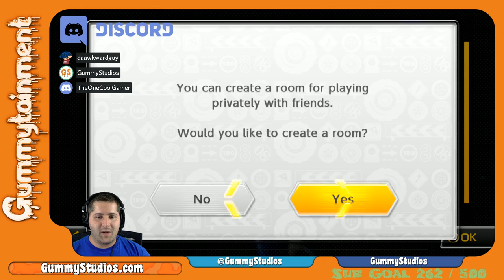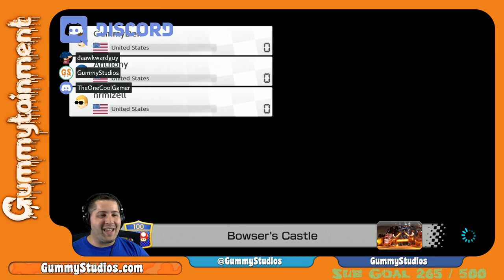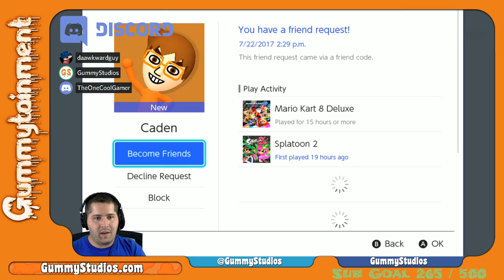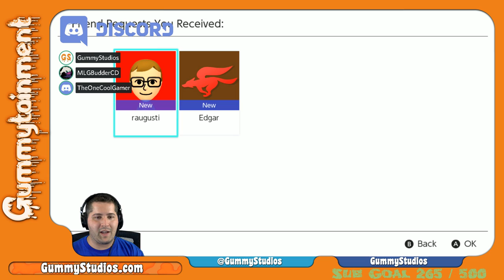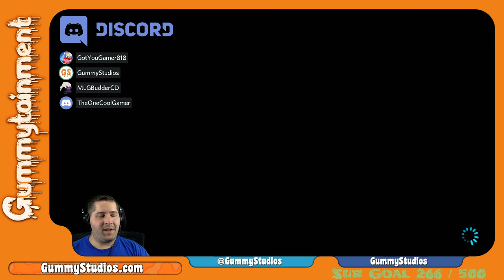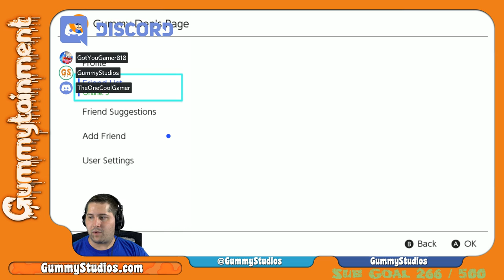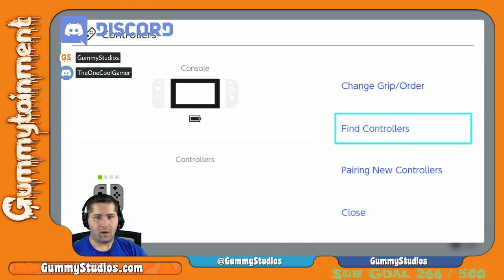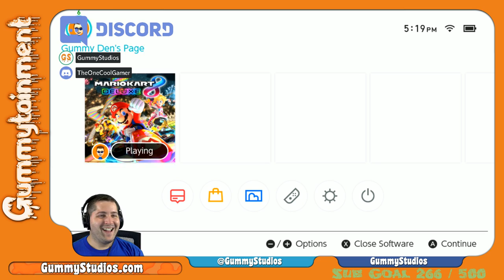Mario Kart 8 Deluxe Stream #1 | First Nintendo Switch Stream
Time to switch it up and finally play the Nintendo Switch for the first time ever! Gonna be fun playing some Mario Kart 8 Deluxe and you can even join in on the fun too. If you have a Switch.

- Gummy Snapchat Account: @gummystudios